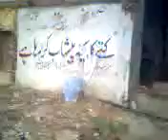Look My Sahiwal.flv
Rizwan Wattoo